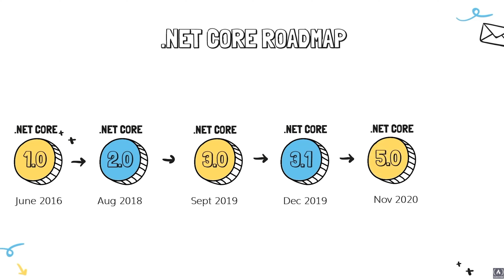Quais são as diferenças entre .NET Core e .NET Framework?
Hoje falo das principais diferenças do .NET Framework e o .NET Core.

Filmagem:

♦ Meus Equipamentos
Sony A6600
Lente Sony 50mm 1.8
Lente Sigma 16mm 1.4
Cartão SD 64GB
Edição:

Placa de Vídeo
Memória 16GB
SSD 256